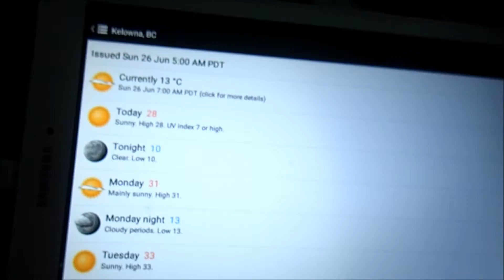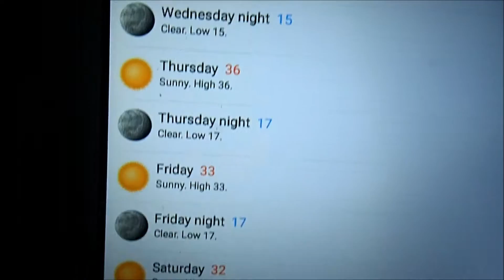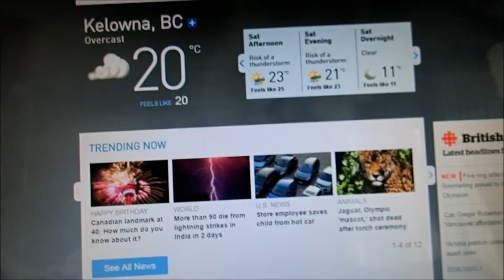June Vlog - Day 26 - Puffy Cloud(s) Timelapse!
Sorry for the wrong day on intro, its actually suppose to be "June Vlog - Day 26".